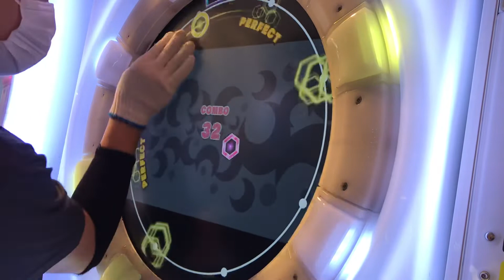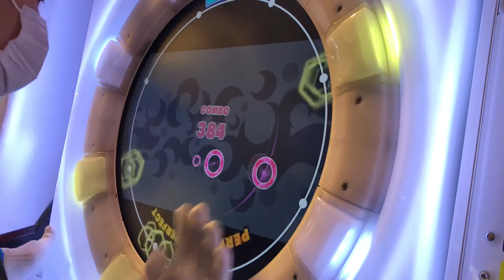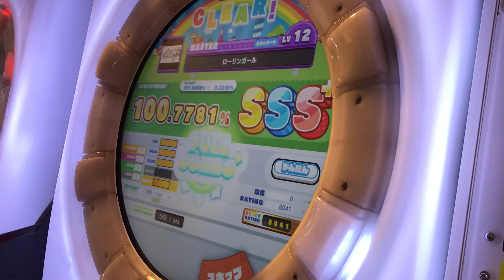【片腕】ローリンガール MASTER SSS+【maimaiでらっくす】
player:Pet*H07 | またゲーセンいけてないんで、少し前にTwitterで上げたやつを。そういえば今日でmaimai稼働8周年だってね、おめでとう！